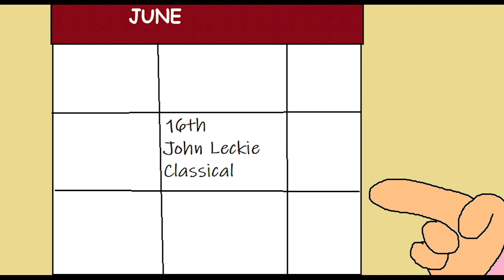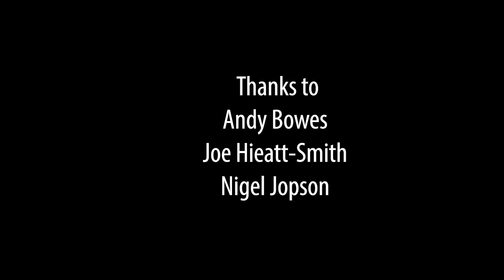John Leckie interview at Abbey Road Studios - Part Two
John Leckie is one of Britain's most acclaimed rock producers.  He has produced and engineered music by Muse, The Stone Roses, Radiohead, Pink Floyd and so many great artists.

An invited audience of 80 record producers gathered at Abbey Road Studios where George Shilling sat down with John to chat about his career, production techniques, likes, hates, microphones, music, Abbey Road and so much more.  Later in the series John takes questions from the audience.  For various technical reasons we couldn't bring the video of the day but even better, Shane Howard with the help of the team at Tape Community Music and Film, has animated the conversation.  We think it's better than the original and we warmly thank Shane and the team for this epic work!

Find out more about Shane and Tape Community Music and Film

John Leckie AWARDS

1996 — Music Week Award for Best Producer
1996 — Q Award for Best Producer
1997 — Brit Award for Best Producer
2001 — Music Managers Forum for Best Producer
2011 — Music Producers Guild for UK Album of Year by The Coral
2011 — BASCA Gold Badge Award

John started his career at Abbey Road Studios so it was fitting that we met to chat about his recording career there, in Studio Three.  Special thanks to everyone at Abbey Road for giving us access and thanks to Abbey Road Institute for helping make arrangements and facilitating this special event.